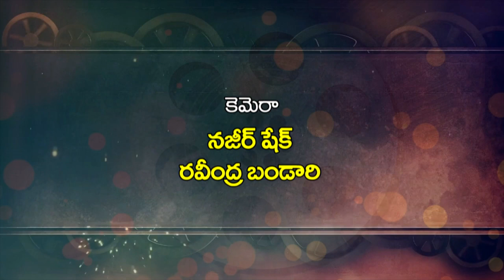Chitraseema 24 Frames || G.Nageshwar Reddy, Film Director || Telugu Film Industry || Film Nagar